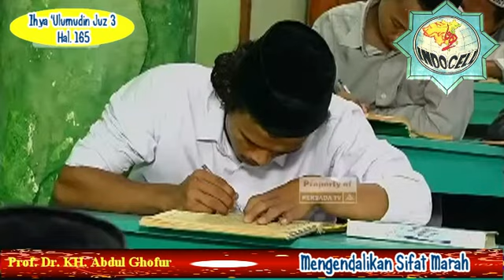Pon. Pes. SUNAN DRAJAT 25/01/2022 ih.3_165 (Mengendalikan Sifat Marah)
Kajian tanggal 25 Januari 2022 Kitab Ihya 'Ulumudin Juz 3 halaman 165 yang menjelaskan Mengendalikan Sifat Marah. Kajian ini disampaikan langsung oleh Prof. Dr. KH. Abdul Ghofur pengasuh Pondok Pesantren Sunan Drajat Lamongan Jawa Timur. CP. An.